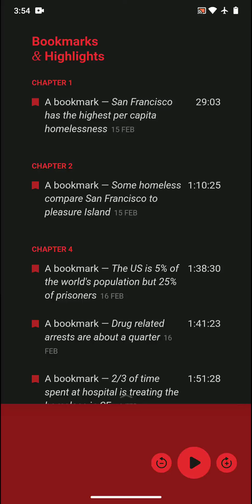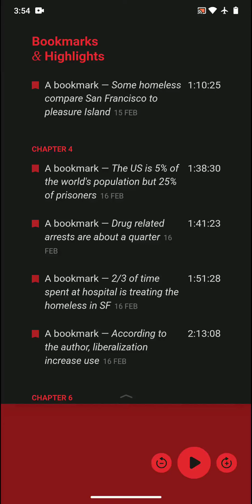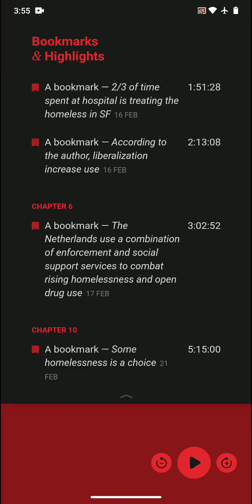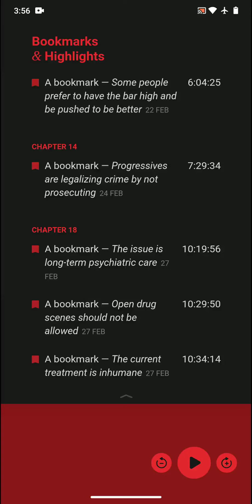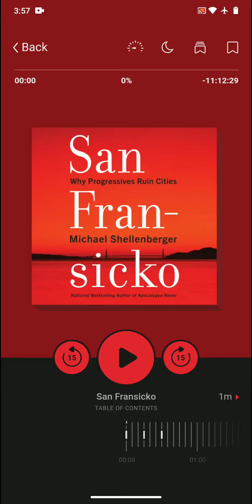Books | San Fransicko by Michael Shellenberger Book Review, Favorite Ideas, and Takeaways